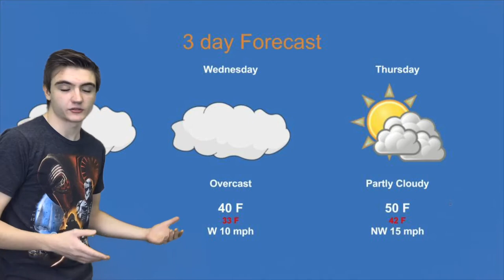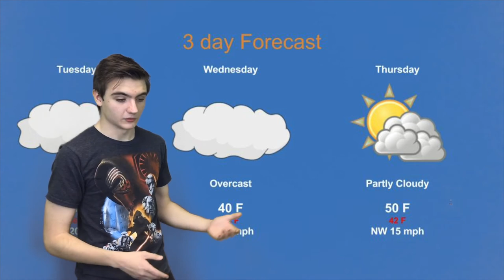2nd Mike, Ben, Noah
Student project for MR. Lepert's 2nd hour meteorology class, December 2017